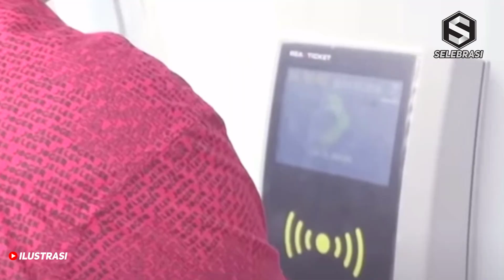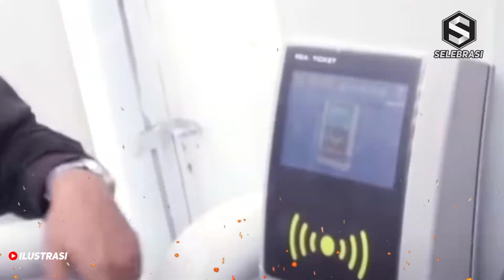IMPIAN STY SEGERA TERWUJUD🔴50RB SUPORTER SIAP DUKUNG TIMNAS INDO DI LAGA PIALA AFF PERTAMA🔥MERINDING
deskripsi:
Shin Tae-yong Tegaskan Pentingnya Kehadiran Suporter Timnas Indonesia di Piala AFF 2022

Kepastian laga kandang Timnas Indonesia di Piala AFF 2022 bisa disaksikan suporter secara langsung di stadion membuat pelatih Shin Tae-yong merasa lega.

Awalnya, suporter sempat diragukan bisa menonton langsung aksi Witan Sulaeman dkk di Stadion Utama Gelora Bung Karno. Namun, Kepolisian Republik Indonesia pada akhirnya memberikan lampu hijau.

Pelatih Shin Tae-yong mengucapkan terima kasih ada bantuan dan izin dari Menpora dan Polri. Menurut pelatih asal Korea Selatan tersebut, kehadiran suporter bisa menjadi dukungan dan semangat buat para pemain Timnas Indonesia selama Piala AFF 2022.

"Terima kasih banyak kepada Pak Menpora dan pihak Kepolisian Republik Indonesia. Dengan izin seperti ini akan menjadi dukungan dan semangat bagi para pemain. Terima kasih sekali lagi. Semua menjadi satu untuk membantu kami," kata Shin Tae-yong.

Ketua PSSI, Mochamad Iriawan, juga ikut berterima kasih kepada Polri yang telah memberikan lampu hijau kepada pihaknya sehingga Timnas Indonesia bisa didukung oleh suporter meski dengan kapasitas yang disesuaikan.

Iriawan juga mengapresiasi Menteri Pemuda dan Olahraga (Menpora), Zainudin Amali, dan stakeholder lainnya yang telah banyak membantu persepak bolaan Indonesia.

"Kami mengucapkan terima kasih kepada Polri karena telah memberikan izin kehadiran penonton untuk dua partai Piala AFF 2022 dengan jumlah yang terbatas," imbuh Iriawan dinukil dari laman PSSI.